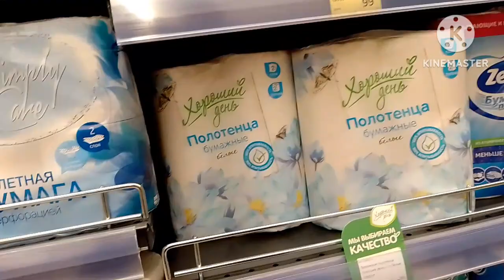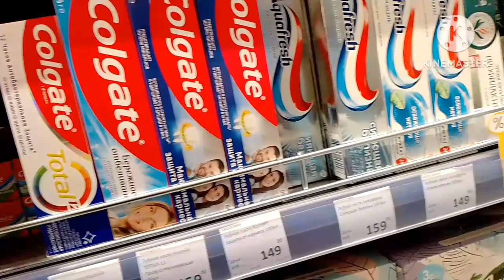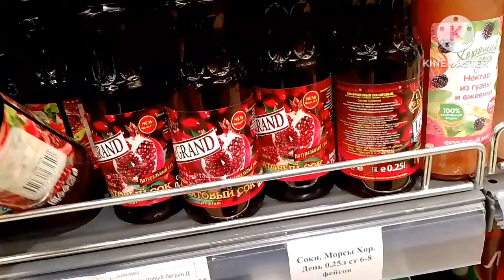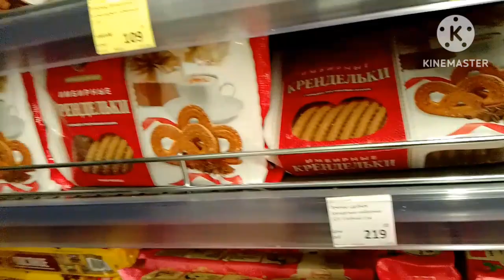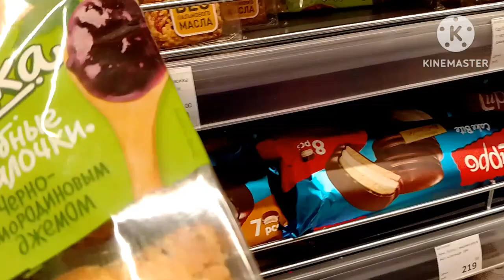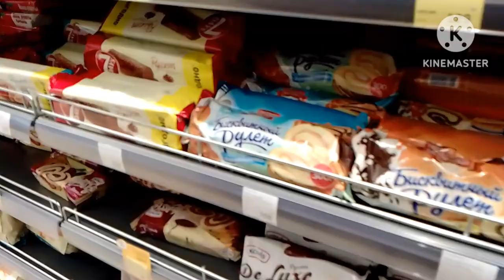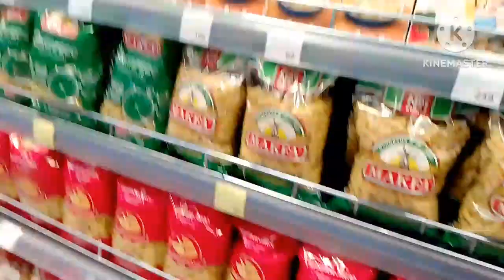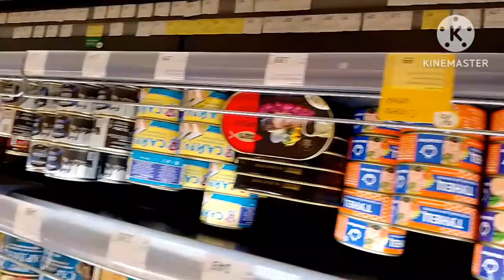super market magnet super high prize [Neth vlog]